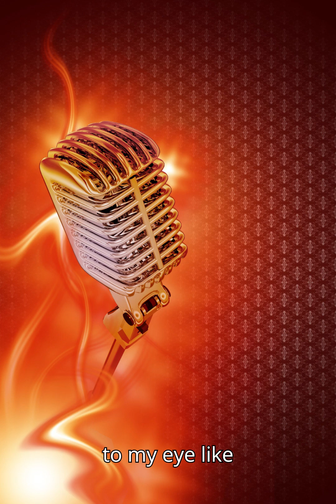The Spark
I provided the latest AI tool, NotebookLM with text documents, notes and a few blog posts to create this realistic podcast where it looks like I was interviewed previously, and the two hosts share the details of my story.  It's pretty spot on with a few minor information blips but nothing horrific to not make it seem real.  This is pretty cool. Give it a try but first listen to my story because your story is your strength and you should tell it often and tell it well.